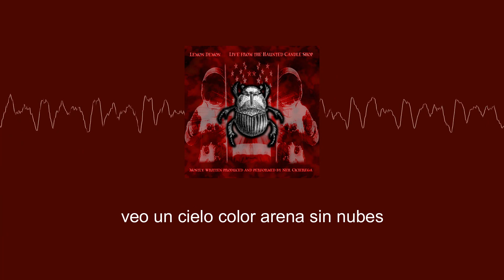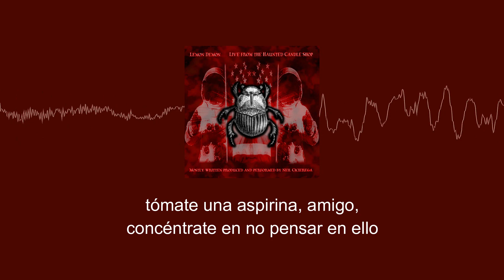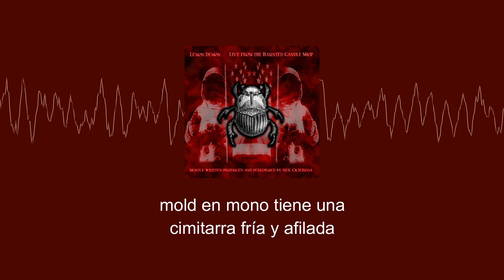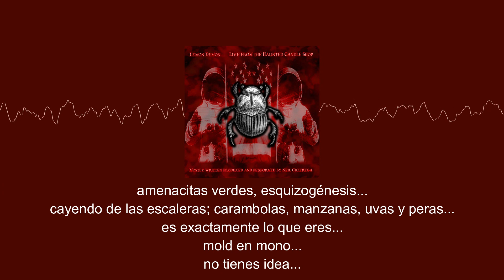Lemon Demon - Mold en Mono (Sub. Español)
¿nunca has deseado estar sobre un platillo haciendo llamadas de broma mientras cae el meteorito?

sugerid a por @Archaeopteryxx 8)